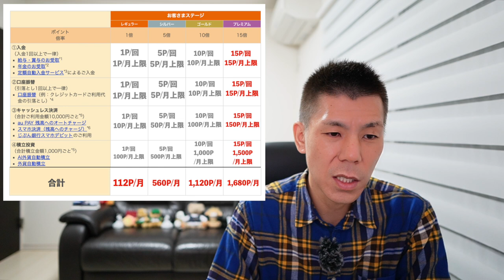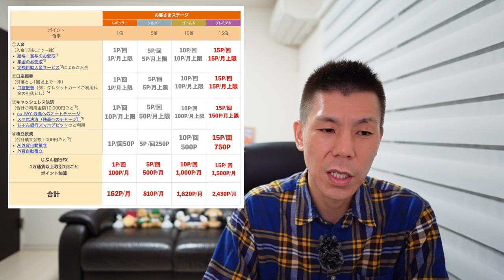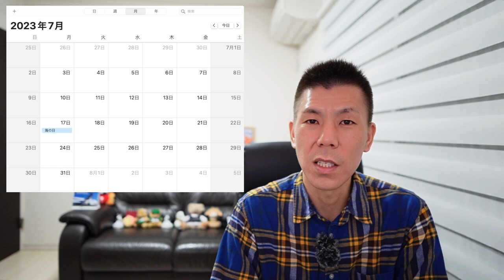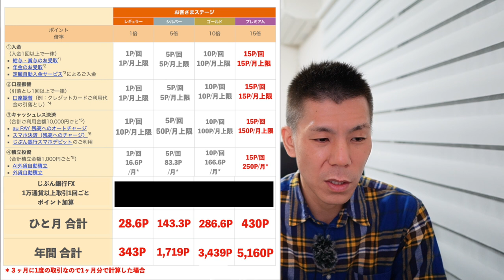auじぶん銀行のPontaポイントもらえる取引変更について。まだまだオススメです✈️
✅マリオットアメックスプレミアムカードなどアメックスのカードからチャージしてもポイント満額が取れるIDAREプリペイドカード実質無料で物理カード発行できるのでキャンペーン終わる前に利用しておきましょう!!

3Dセキュアにも対応してるのでSuicaチャージにも使えて外貨決済手数料がほぼかからないRevolutにちゃーじできます！
本人確認と2,000円チャージすると900円分もらえます❗️